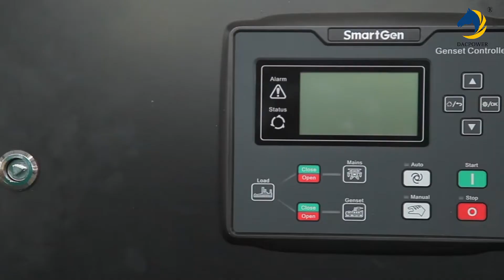Portable Dacpower Open 3 Phase 200kva 30kw 5kw 15kw 10kva Diesel Generator Generators Alternator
Are you looking for a reliable business relationship at the market of power generator?
Here is Dacpower❤️❤️❤️
It may help！

💥Good Sale💥 Portable Dacpower Open 3 Phase 200kva 30kw 5kw 15kw 10kva Diesel Generator Generators Alternator for Sale

🧯Phase:3 Phase
🧯Alternator:Brushless Self-excited
🧯Rated Current:8.3A-2160A
🧯Engine:With DOOSAN Engine
🧯Speed:1500/1800rpm
🧯Frequency(HZ):50/60HZ

Dacpower Generator Supply Scope
1.Engine:Brand-new engine.
2.Alternator:Brand new brushless alternator , single bearing , IP23 , H insulation class.
3.Base Frame:Heavy duty steel channel base frame.
4.Radiator:With safety guard.